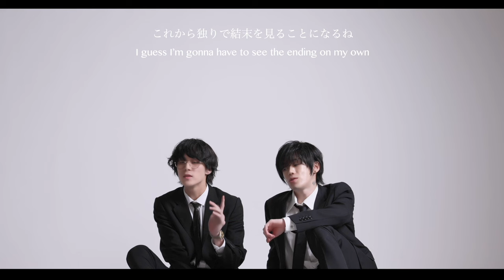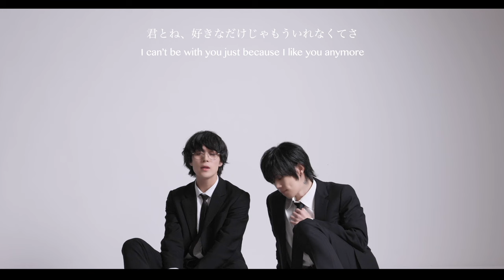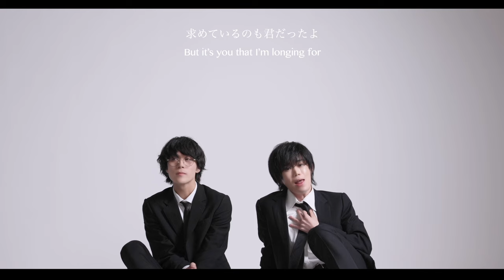この恋につられて - SHIROSE(WHITE JAM) & 金時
Follow SHIROSE

金時の楽曲のダウンロード、ストリーミングはこちらから／

全国37ヶ所ツアーが決定しました!!
ラストは、
WHITE JAM 史上最大規模 ZEPP

-冬公演-
1/27(土)　千葉
2/10(土)　埼玉
2/17(土)　愛媛
2/18(日)　岡山
2/23(金・祝)　京都
2/24(土)　静岡
3/2(土)　佐賀
3/3(日)　鹿児島
3/9(土)　栃木
3/10(日)　新潟
3/16(土)　神奈川
3/20(水・祝)　宮城
3/23(土)　北海道　帯広
3/24(日)　北海道　函館
3/30(土)　石川

-春公演-
3/31(日)　兵庫　　金時も出演。
4/6(土)　福岡 小倉
4/7(日)　島根
4/13(土)　長野
4/14(日)　岐阜
4/20(土)　熊本
4/21(日)　広島
4/27(土)　滋賀
4/28(日)　和歌山
5/11(土)　香川
5/12(日)　奈良
5/18(土)   北海道　北見
5/19(日)　北海道　旭川
5/25(土)　福島
5/26(日)　茨城
6/1(土)　岩手
6/2(日)　山形

-Final 公演-
7/7(日)　大阪
7/13(土)　福岡
7/21(日)　北海道　札幌
7/27(土)　愛知

-All last公演-
WHITE JAM 史上最大規模 ZEPP 新宿
8/18(日)　東京

V6 / MANIAC(詞)
V6 / 意味のないドライブ(詞)
V6 / NOIZ